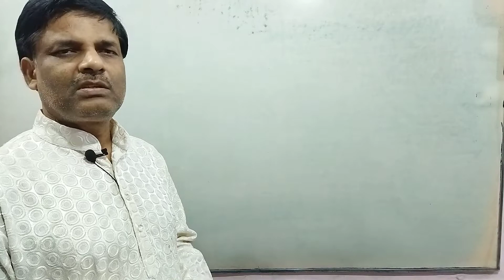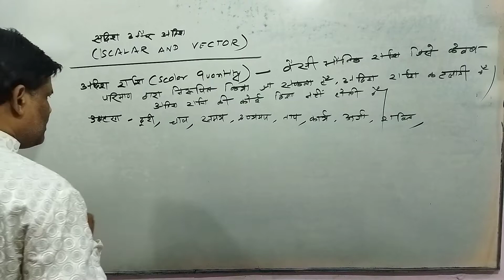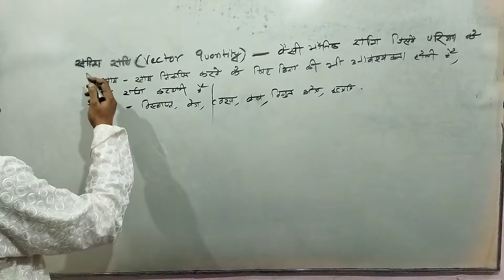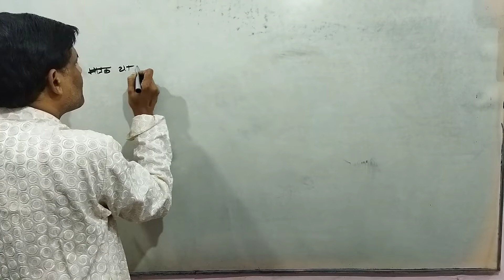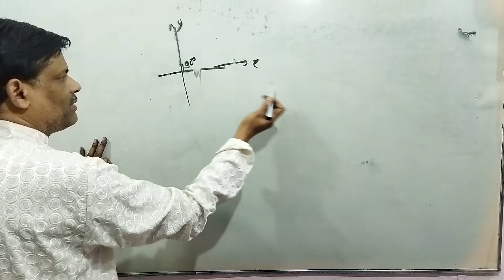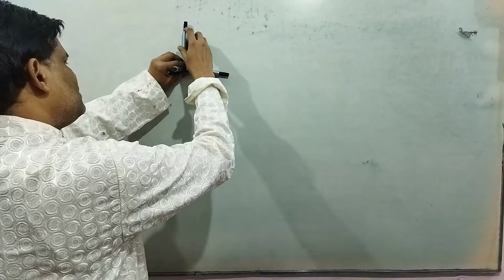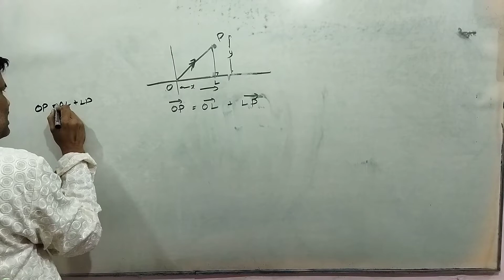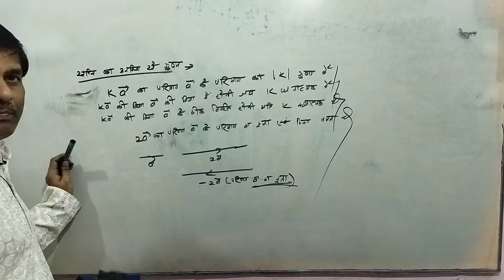Class 11 भौतिकी | सदिश और अदिश L- 2.1: सदिश और अदिश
अदिश राशि, सदिश राशि, इकाई सदिश, तीन अक्षों की अनुदिश इकाई सदिश, सदिश का अदिश से गुणन